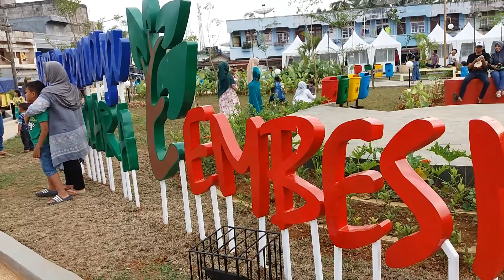Suasana Taman Remaja Muara Tembesi